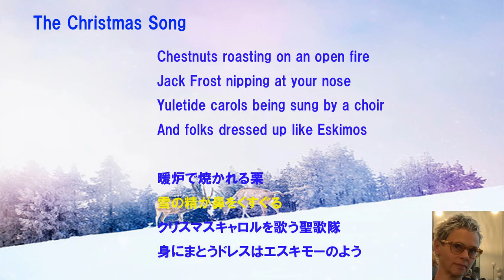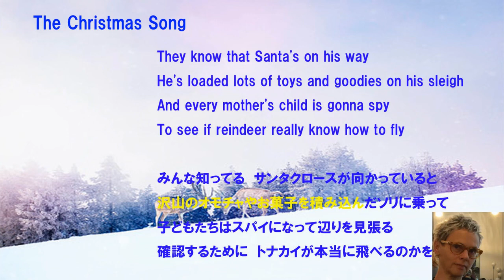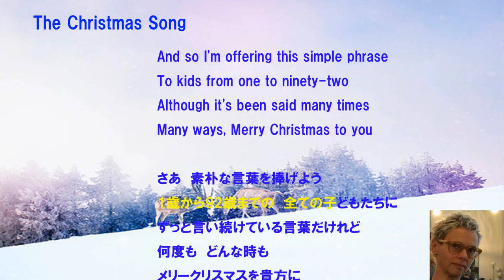NHKラジオ英語会話 Valerie's Song Album - The Christmas Song -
Valerie Koehn
Jeff Clark
大杉正明